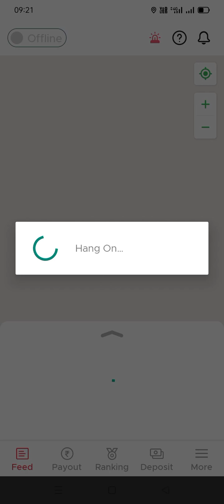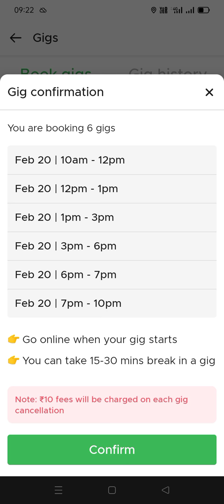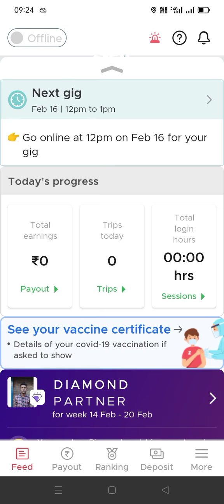रविवार 20 फरवरी zomato gigs advance booking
gigs Zomato ||zomato gig payout ||